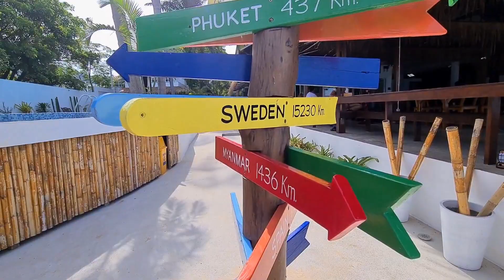SAIREE BEACH a little beachwalk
A small beachwalk on Sairee beach on a beautiful morning. We start at the top by the Cabana resort and we walk down to Lotus. Nothing fancy, just a relaxing morning walk. Enjoy :)

Music composed by: Johan Bergström Ek and Per-Erik Karlsson